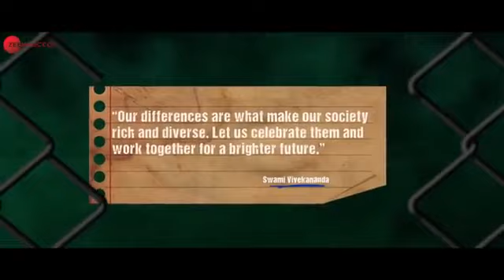PALAYAN KAB TAK